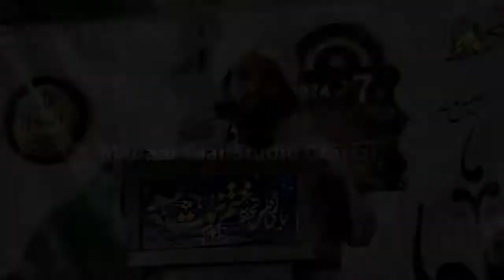تاجر براداری کو خصوصی پیغام ) Khatme Nabowat Parogram Mufty Islam Saeb...